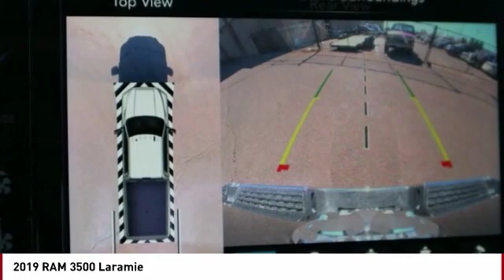2019 RAM 3500 Colorado Springs CO 7916T